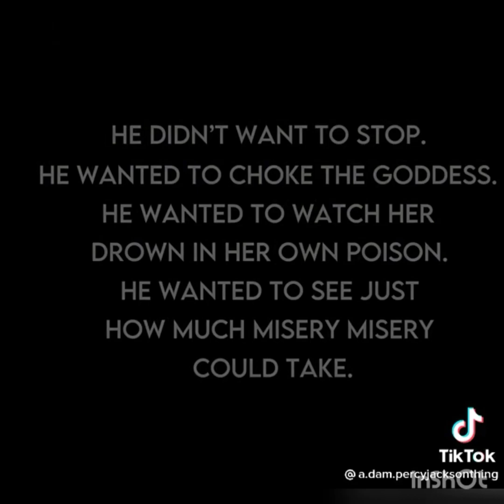percy jackson tik toks to watch whilst fighting monsters